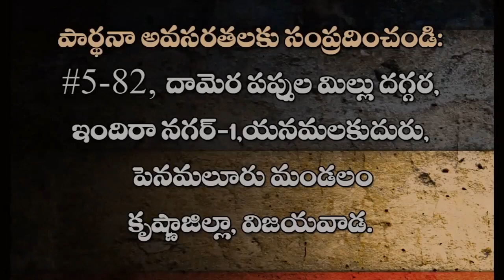YesuRathanam garu || 23-11-2018 ||అంశం : దేవుని సన్నిధిలొ నిలబడే అనుభవము